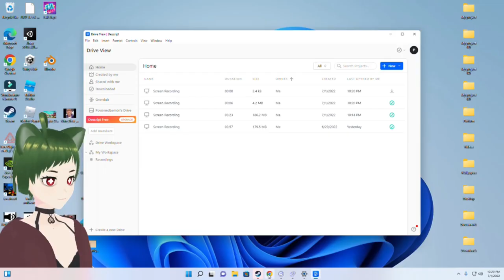HUNGRY RAT (Hungry Lamu) WELP NOW IM SCARED OF LLAMAS-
This game man.. 🦙
Hope you guys like my new intro and outro 😳